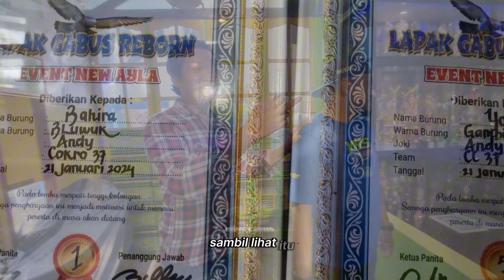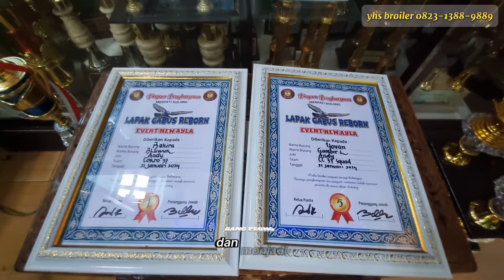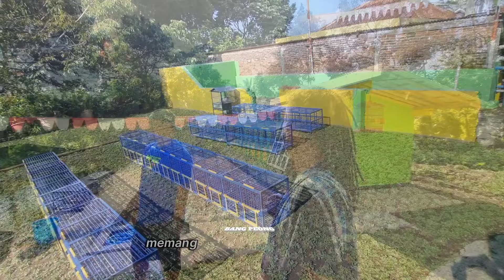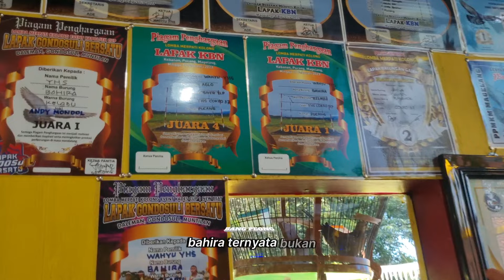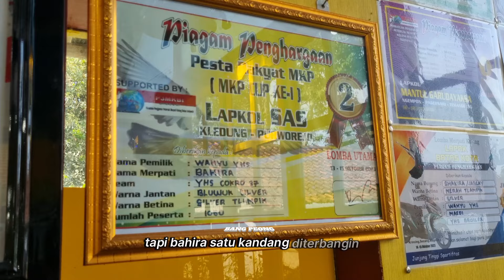Rawatan Mas Wahyu YHS Broiler Peternak Merpati Juara ! Bahira YHS Broiler Juara 1 New Ayla PMKN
Bahira Player yang menjadi Juara 1 Event New Ayla Liga PMKN di Lapak Gabus Reborn Bekasi

Mumpung bang peong ada di Magelang Markas team YHS Broiler bersama Mr Pee kita ikutin rawatan merpati di sini.

Dan ternyata bahira sudah sering juara

Mau Endors atau Liputan ?